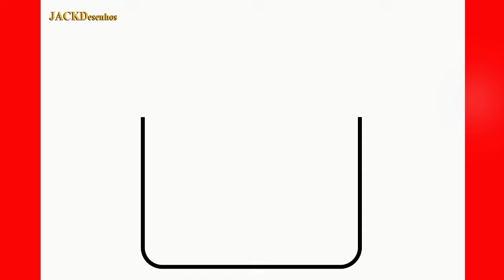COMO DESENHAR UM CONVITE BONITO, PASSO A PASSO, JACKDesenhos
Neste vídeo, você pode aprender "  COMO DESENHAR UM CONVITE BONITO, PASSO A PASSO, JACKDesenhos "
Tekening
Vizatim
ስዕል
رسم
Նկարչություն
Rəsm
Marrazketa
Маляванне
অঙ্কন
Crtanje
Рисуване
Dibuix
Pagdrowing
Kujambula
Disegnu
Crtanje
Výkres
Tegning
Tekening
Desegnaĵo
Joonistamine
Pagguhit
Piirustus
Dessin
Tekening
Debuxo
ნახაზი
Zeichnung
Σχέδιο
ચિત્ર
Desen
Zane
Kaha
צִיוּ
चित्रकारी
Teeb duab
Rajz
Teikning
Ihe osise
Gambar
Líníocht
Disegno
お絵かき
Gambar
ಚಿತ್ರ,
Сурет салу
គំនូរ
Igishushanyo
그림
Xet
ຮູບແຕ້ມ
Zīmēšana
Piešimas
Zeechnen
Цртеж
mpitan-
Melukis
ഡ്രോയിംഗ്
Tpinġija
Tuhi
रेखांकन
Зурах
ပုံဆွဲခြင်း
रेखाचित्र
Tegning
ଚିତ୍ରାଙ୍କନ
رسمو
 نقاشی
Rysunek
Desenho
ਡਰਾਇੰਗ
Desen
Рисунок
Ata
Dealbh
Цртање
Ho taka
Kubata
ٺاهه ڪرائڻ
ඇඳීම
Kreslenie
Risba
Sawiridda
Dibujo
Ngagambar
Kuchora
Teckning
Расмкашӣ
வரைதல்
Рәсем
డ్రాయింగ్
การวาดภาพ
Çizim
Surat
çekmek
Малювання
ڈرائنگ ,رەسىم سىزىش
Chizish
Đang vẽ
Arlunio
Ukuzoba
צייכענונג
Yiya
Ukudweba
እንዴት እንደሚሳል
كيف ترسم
Ինչպես նկարել
necə çəkmək
nola marraztu
কিভাবে আকে
як маляваць
kako crtati
как да рисувам
ಹೇಗೆ ಸೆಳೆಯುವುದು
com dibuixar
сурет салу
sa unsa nga paagi aron sa pagkalos
mmene kudzatunga
如何画
如何畫
nzira yekukwevera
කොහොමද අඳින්නේ
그리는 방법
kako nacrtati
çawa bikujin
hvordan man tegner
ako kresliť
kako narisati
Kiel desegni
kuidas joonistada
Paano Gumuhit
kuinka piirtää
como deseñar
sut i dynnu
როგორ დავხატოთ
איך לצייר
hogyan rajzolj
esi ise
ווי צו ציען
cara menggambar
描く方法
cara nggambar
របៀបគូរ
ວິທີການແຕ້ມ
duci
kā zīmēt
kaip piešti
wéi zeechnen
како да црташ
എങ്ങനെ വരയ്ക്കണം
kif tfassal
me pehea ki te utu
कसे काढावे
хэрхэн зурах
څنګه رسم
چطوری طراحی کنیم
jak narysować
ਕਿਵੇਂ ਖਿੱਚਣਾ ਹੈ
кантип тартат
cum să atragă
как нарисовать
le auala e faalatalata
Како цртати
ho hohela joang
ڪئين ٺاهيو
வரைவது எப்படி
jak kreslit
ఎలా గీయాలి
nasıl çizilir
як намалювати
indlela yokudweba